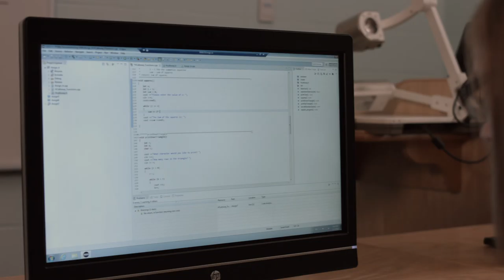Grenfell Campus Bachelor of Science - Computational Math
Our computational mathematics program will challenge you to explore the world through algorithms, calculations and logical reasoning. You'll find yourself on the cusp of the evolution of many industries.